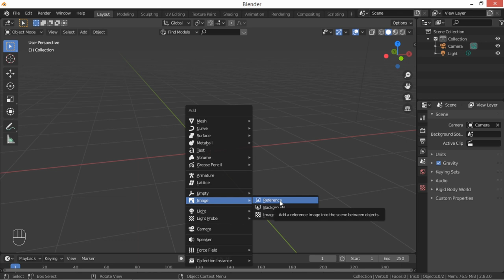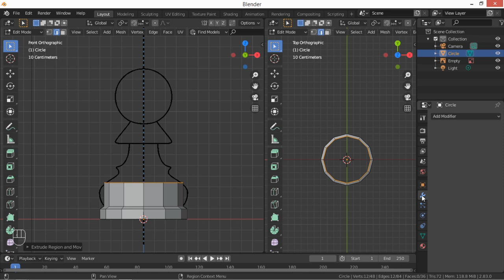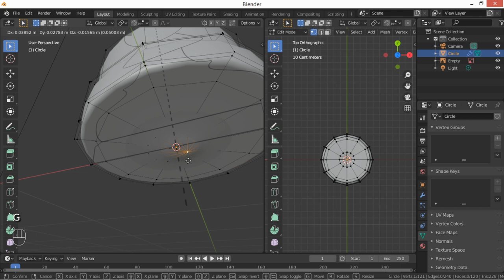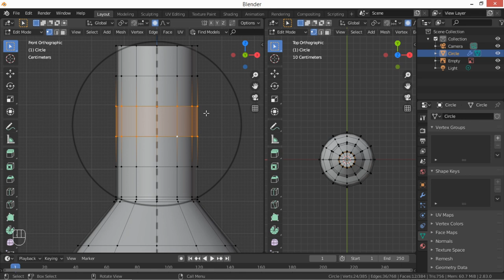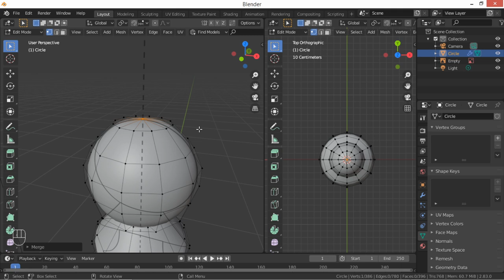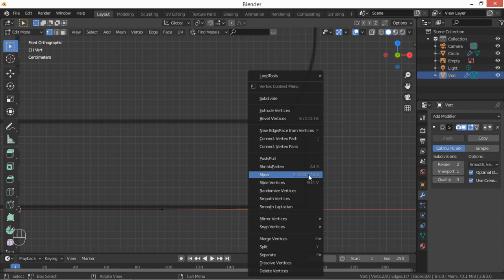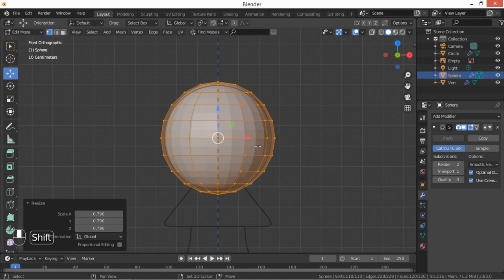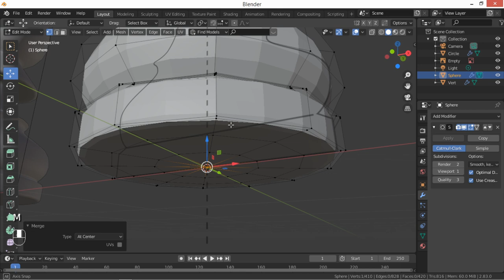3 formas de modelar un peón de ajedrez - Tutorial Blender 2.8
En este video podremos ver tres maneras de modelar esta primera pieza del set de ajedrez, un peón.

En este link están disponibles las imágenes de referencia (de todo el set de ajedrez) y los modelos terminados.

00:22 importar imágenes de referencia

Método de modelado 1:
01:24 inicio: agregar un círculo y comenzar a realizar extrusiones
02:47 ajustes de imagen de referencia
03:18 agregado y ajuste de bucles de aristas en subdivisión de superficies
04:08 unir vértices
04:27 escalar restringiendo dos ejes
05:20 mover vértices deslizando siguiendo las aristas
06:32 modelado proporcional

Método de modelado 2:
08:25 inicio: agregar un vértice y crear el perfil
10:51 herramienta de snapping
11:15 herramienta spin

Método de modelado 3:
12:21 inicio: agregar una esfera UV y comenzar a realizar extrusiones
13:56 cierre de la forma y unión de vértices

Y no olvides que puedes invitarme con un cafecito, y con eso me ayudas a hacer más tutoriales! ;)